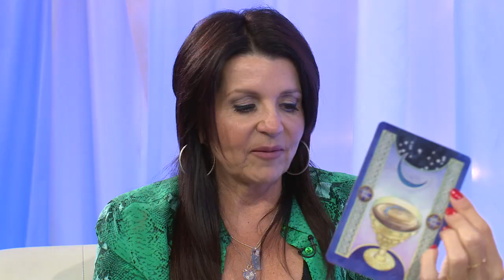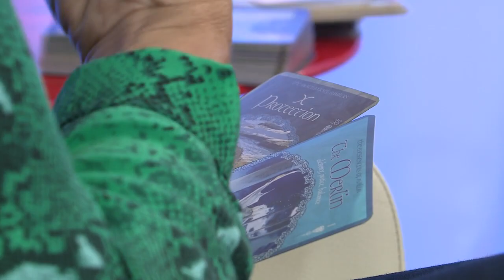Colette and Gabrielle Bernstein do an Oracle Card Reading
In Aug of 2014, Gabrielle Bernstein visited Colette in Toronto on the set of her TV show 'Messages From Spirit' and hung out. While she was there they did a couple of oracle card readings for us.